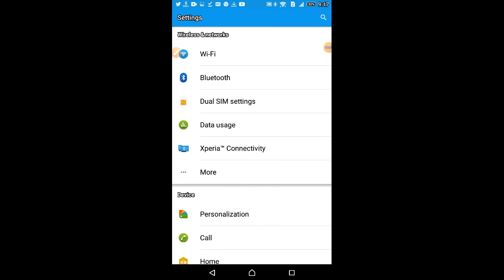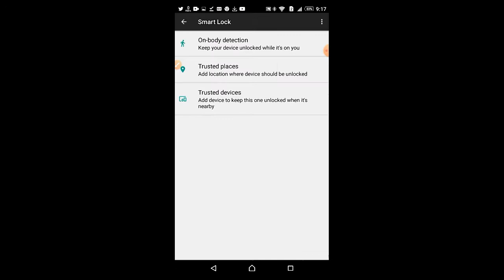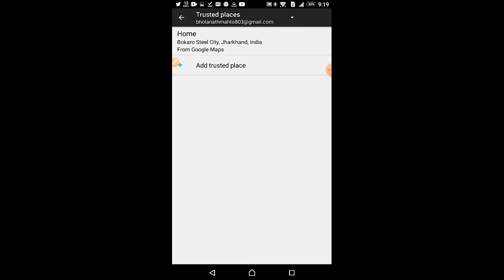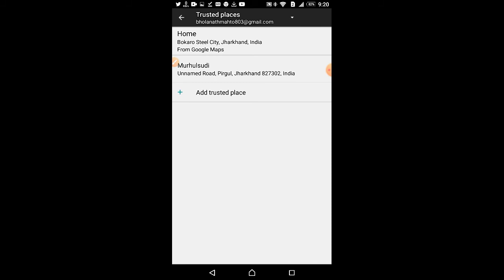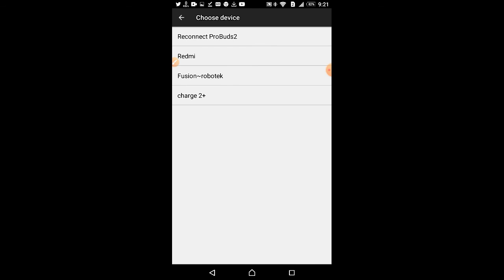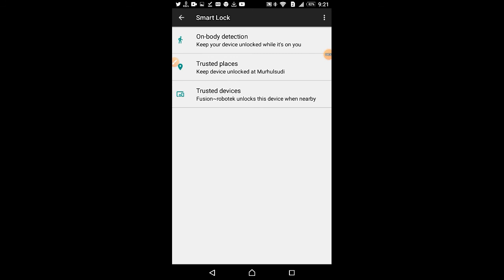How To Use Smart Lock 🔐 | Mobile में स्मार्ट लाक कैसे लगायें। Hidden Tricks & Tips For Any Android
How to use smart lock | Mobile में स्मार्ट लाक कैसे लगायें।  Hidden Tricks Ans Tips For Any Android Mobile

Hey friends this is Bhola Natn Mahto welcome to my youtube channel "Grow With Bhola" Today in this video i would like to share with you about Smart lock | Friends  aaj ke is video me ham mobile ke ek hidden features ya hidden tricks ke bare btane wale hai is tips se aap apne smart phone ya android phone me smart look ka upyog kar ke apna mobile data ko secure kar sakte hai | is tricks ke se aap apne mobile phone use ko kafi aasan bna sakte ho isme bahut sara option rahta hai jaise | smart lock on body detection | jaise bahut sare option hai so please watch till end

 Jay  HIND

How to make YouTube thumbnail. jo =GKE_AGv...

SEO

smart lock
smart lock for mobile
smart lock android
smart lock google smart lock in hindi